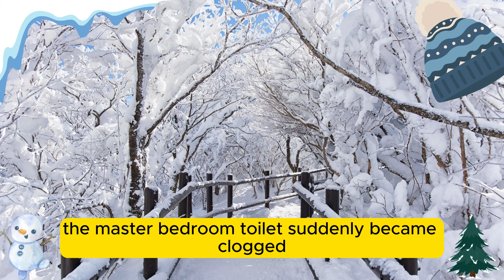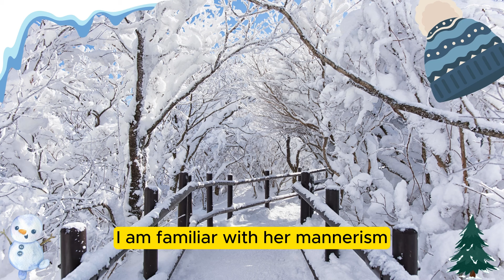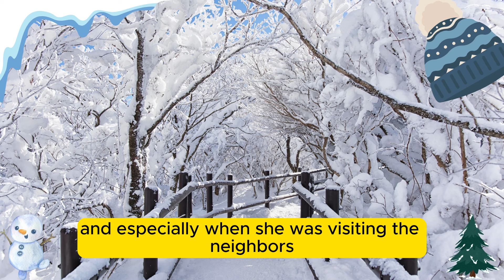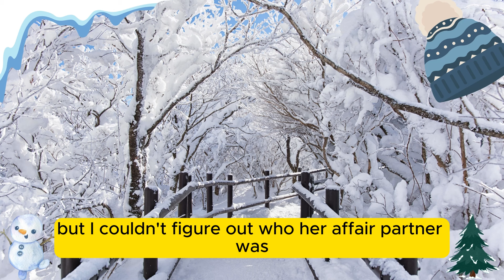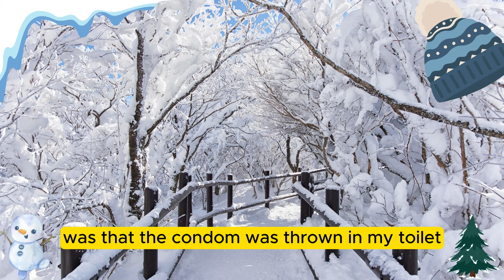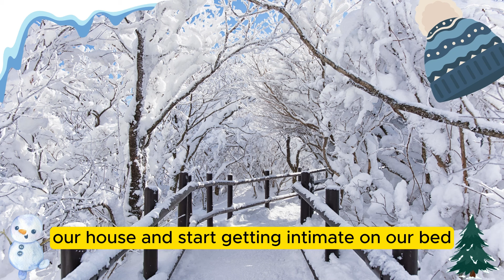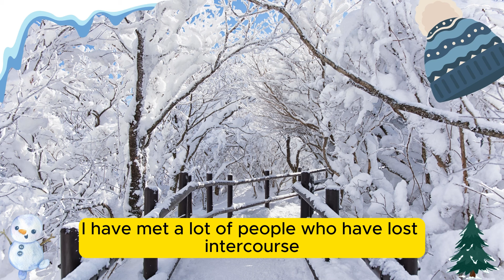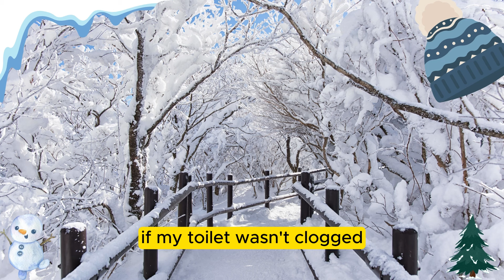Hubby Is Irritated That Master Bedroom Toilet Is Clogged, but You Won’t Believe What He Discovered..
🔍 About Video : "Hubby's annoyed about a clogged toilet in the master bedroom, but what he uncovers next will leave you shocked! Watch the surprising twist in this intriguing YouTube story."

►Title: Hubby Is Irritated That Master Bedroom Toilet Is Clogged, but You Won’t Believe What He Discovered..